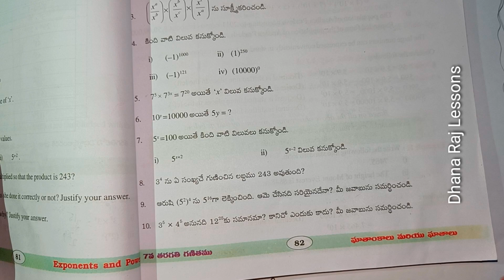ఘాతాలు మరియు ఘాతాంకాలు, Sgt DSC, &All competitive Exams,, 7th maths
ఘా తా లు మ రి యు ఘా తాం కా లు